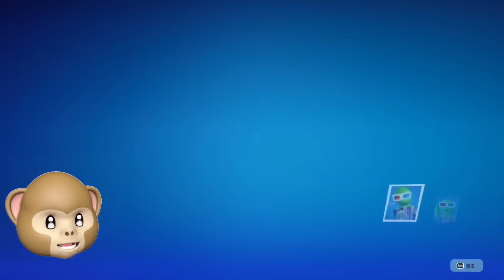初めてランクマッチしたら覚醒してしまったwwww